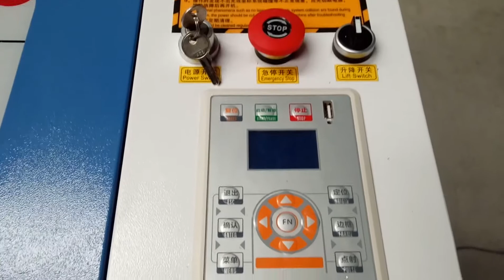Co2 laser engraving machine for acrylic, leather 400mm*300mm